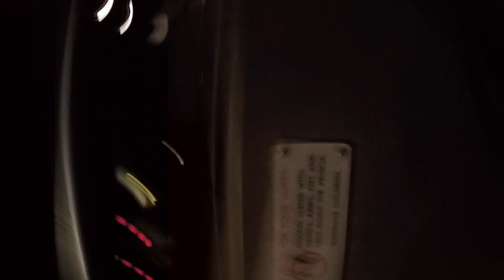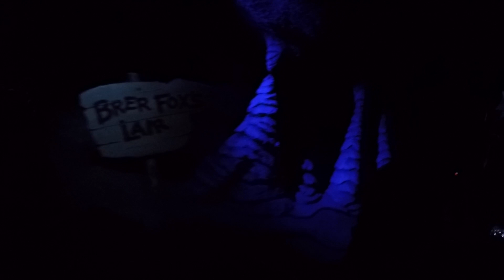Disney World Vacation March 2017 Day 2 Part 1 | New Welcome Show and Go to the Left!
The Magic Kingdom! We finally get to see the new welcome show, and will going to the left work this time?!